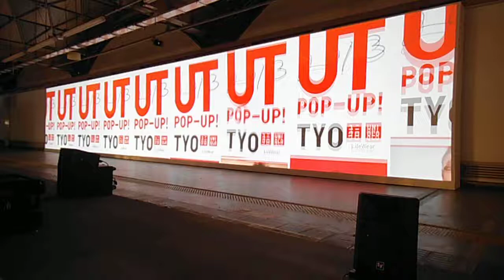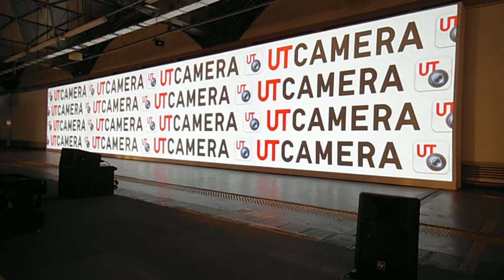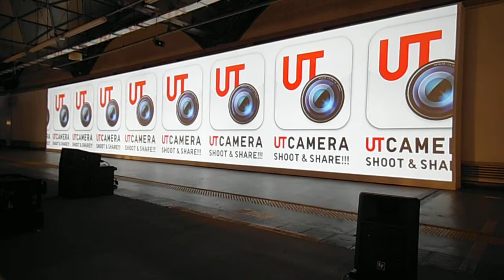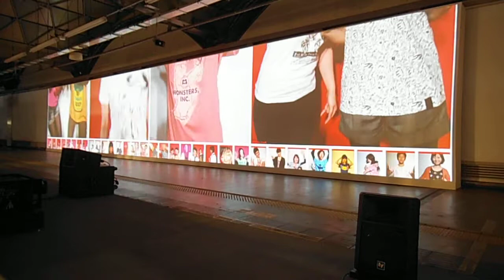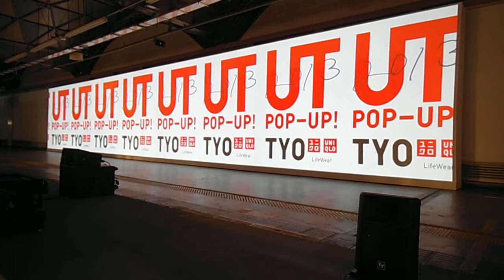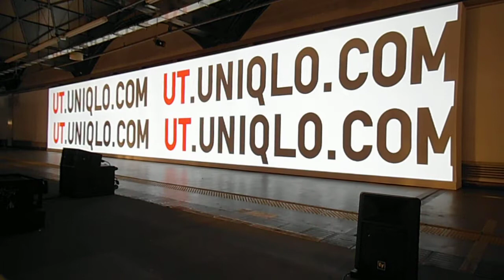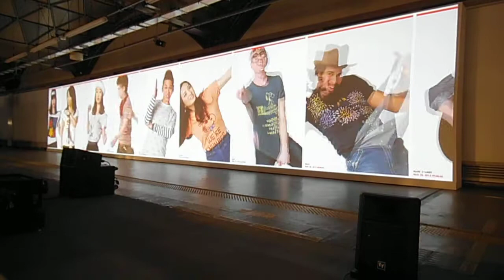DSCF1508ekiato-SHIBUYA東急東横線旧渋谷駅20130403ユニクロUT_POP-UP_TYO